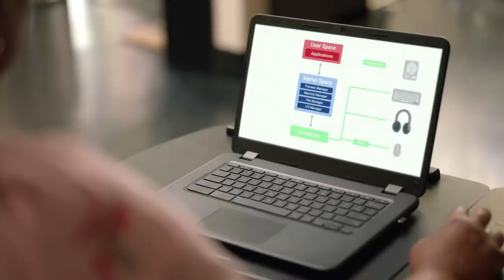Melinda Williams: Aspiring IT Support Specialist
After years working as a hairdresser and cosmetology teacher, Melinda decided to make a career change. She recently completed the Google IT Certificate Program through her local community college, and is on her way to becoming an IT Support Specialist.